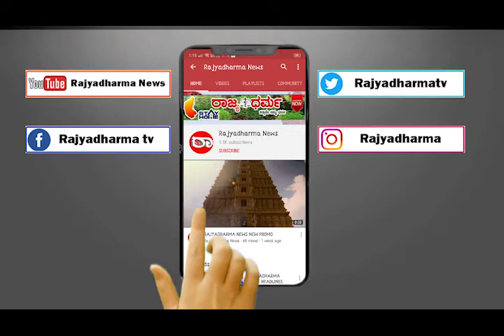ಪಾಸಿಟಿವ್ ಕೇಸ್‌ಗಳ ಪ್ರಮಾಣ ಇಳಿಕೆಯಾಗಿದೆ. ಪಿಪಿಇ, ಮಾಸ್ಕ್‌ಗಳ ಕೊರತೆ ಇಲ್ಲ. ಜಿಲ್ಲಾಧಿಕಾರಿ ಅಭಿರಾಮ್ ಜಿ.ಶಂಕರ್